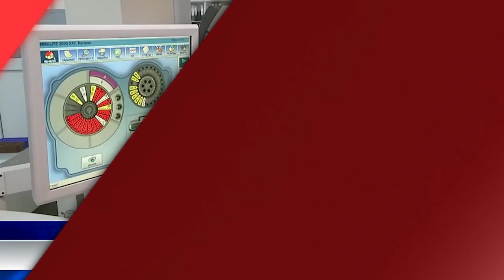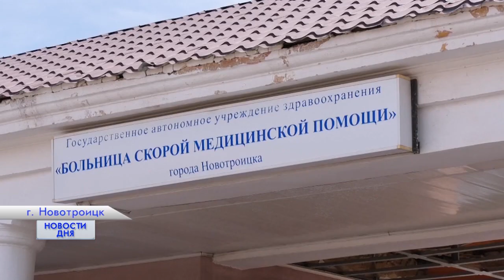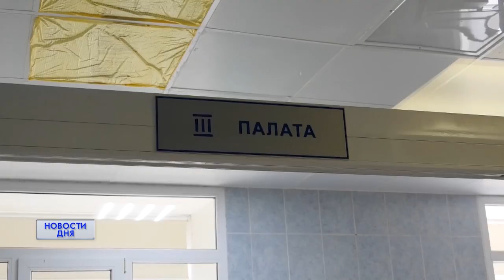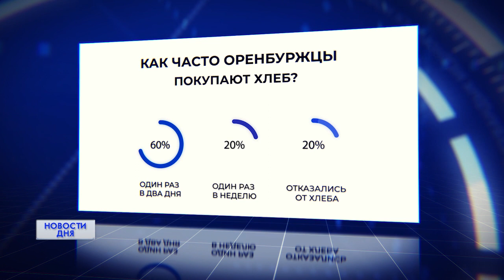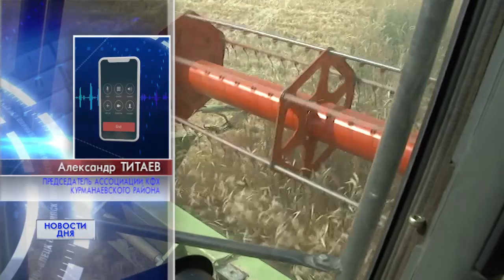Новости дня 10.08.20 15:30